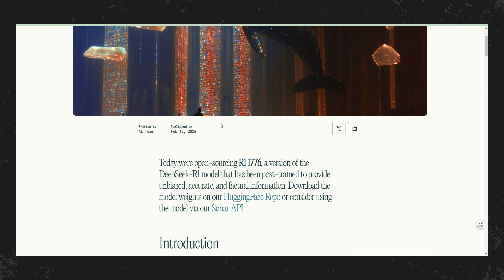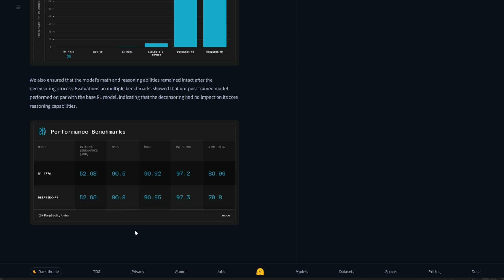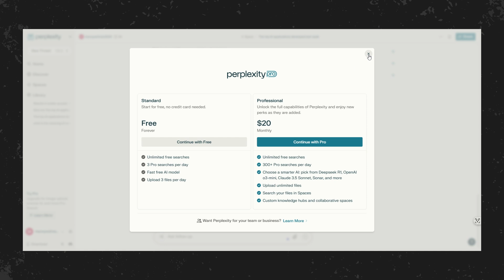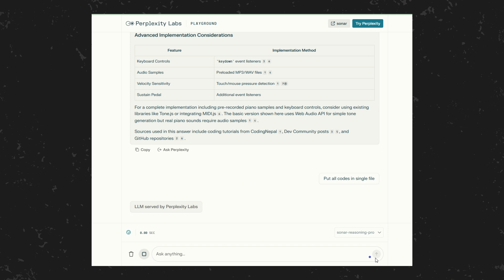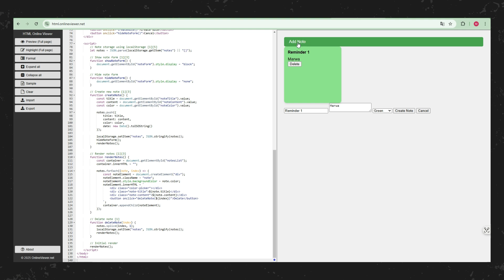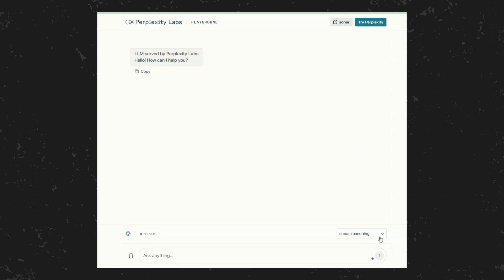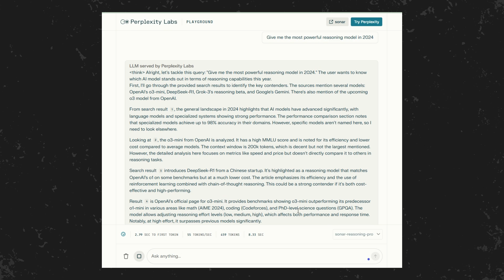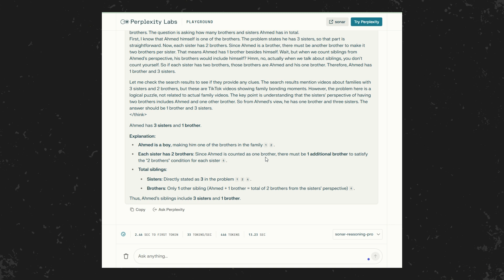Sonar من Perplexity AI 🚀🔥 هل ينافس عمالقة الذكاء الاصطناعي؟ تجربة عملية تكشف الحقيقة!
أعلنت شركة Perplexity AI عن إطلاق منصة "سونار" (Sonar)، نموذجها الذكائي الجديد المُصمم خصيصًا لمحركات البحث الذكية، والذي يُعد طفرة في مجال الإجابات الفورية المدعومة بالذكاء الاصطناعي. يعتمد هذا النموذج على بنية Llama 3.3 70B من Meta مع تحسينات تهدف إلى تعزيز الدقة الواقعية وسرعة الاستجابة، حيث يُنتج إجابات بسرعة 1,200 وحدة/الثانية بفضل شراكة تقنية مع Cerebras لأنظمة المعالجة الضخمة.

ميزات بارزة:

أداء متفوق: تفوق سونار في الاختبارات الميدانية نماذج مثل GPT-4o mini وClaude 3.5 Haiku، وتقارب أداء النماذج الرائدة مثل GPT-4o نفسه.

واجهة برمجية (API) مرنة: تتيح للمطورين دمج تقنية البحث الذكية في تطبيقاتهم عبر نسختين:

سونار الأساسي: بسعر 5 دولارات لكل 1,000 استعلام، مع إمكانية تخصيص المصادر.

سونار Pro: للاستعلامات المعقدة بدعم سياق أوسع وعدد مضاعف من المراجع العلمية.

تكامل حيوي: تُستخدم التقنية حاليًّا في منصات مثل Zoom لدعم مساعدها الذكائي خلال الاجتماعات دون مغادرة النافذة.

تأثير على سوق البحث:
تهدف Perplexity من خلال سونار إلى منافسة عمالقة القطاع مثل جوجل وOpenAI، حيث تجمع بين السرعة القياسية (أسرع 10 مرات من منافسيها) وتكلفة تشغيل منخفضة تصل إلى 1/10 مثيلاتها. يُتاح النموذج حاليًّا لمشتركي الخدمة المميزة "Pro"، مع خطط للتوسع مستقبلًا.